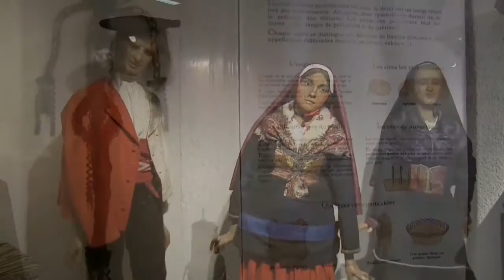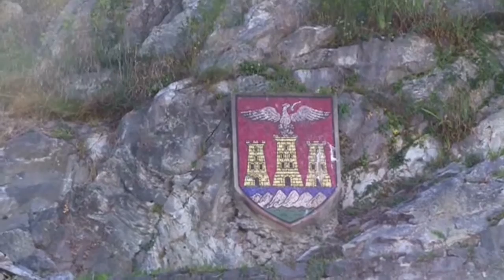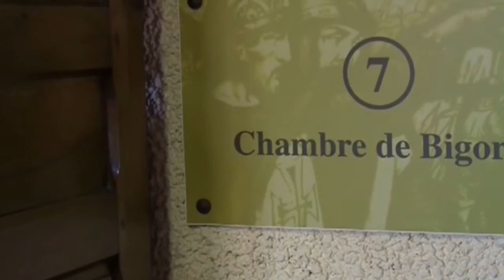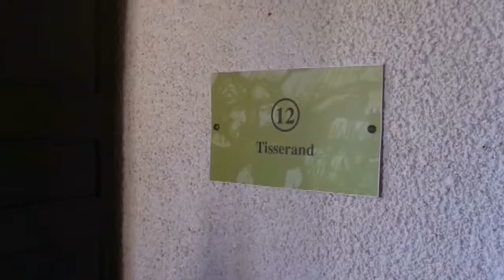EL CASTILLO DE LOURDES. Francia.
Castillo Fortaleza de Lourdes es anterior a 778, cuando sufrió el asedio de las fuerzas de Carlomagno.
Se tornó la residencia de los condes de Bigorre en los siglos XI y XII.